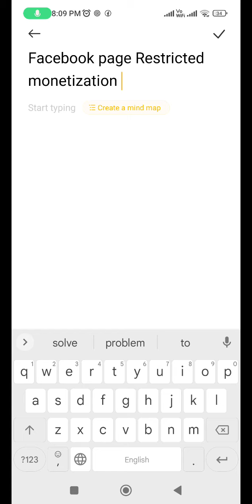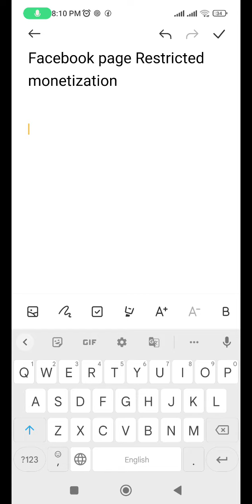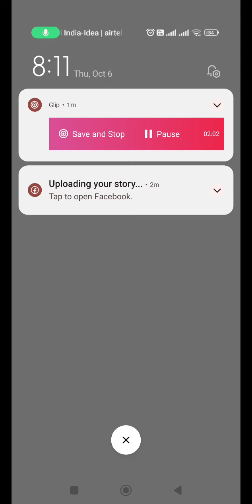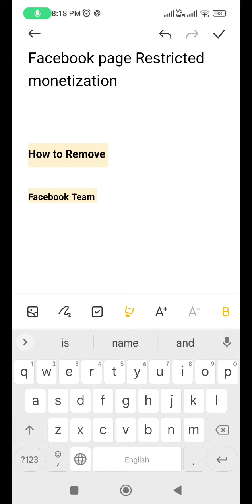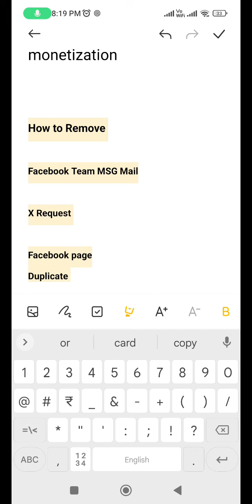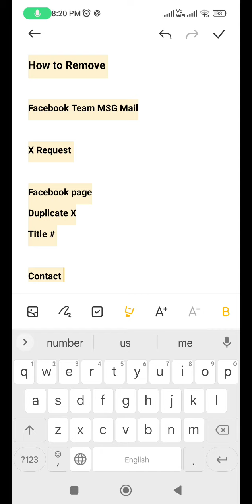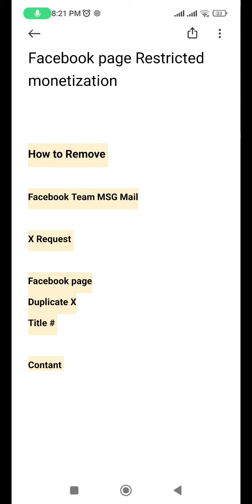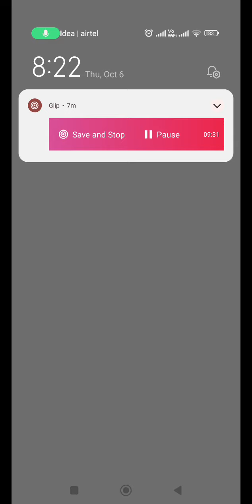Remove restricted monetization | Best tips and for all Facebook page creators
Remove restricted monetization solve in a week | by Sunil Gangotri

2020 new video for earning.